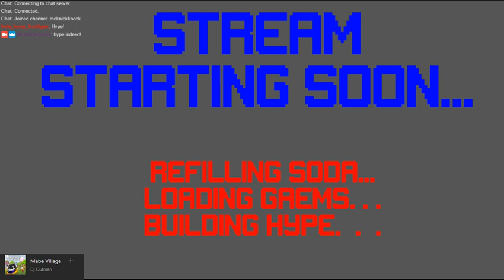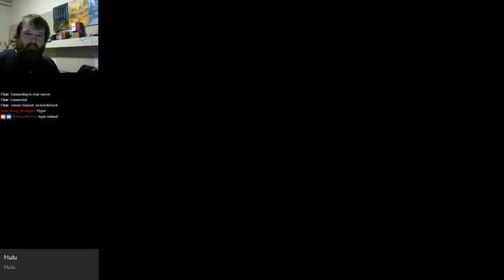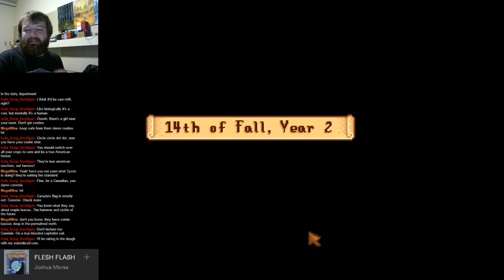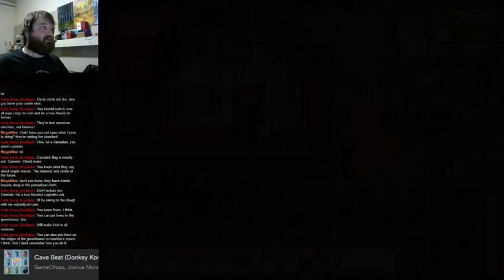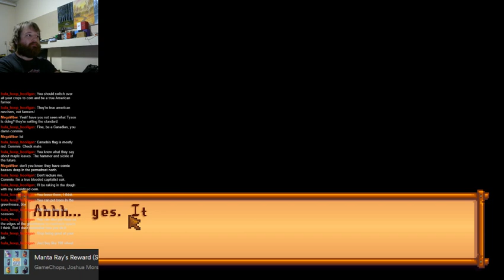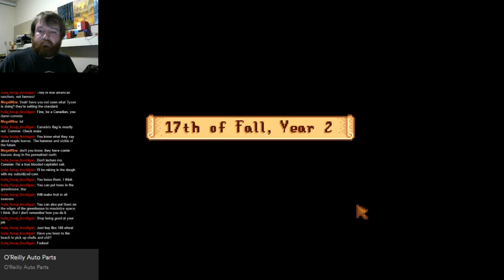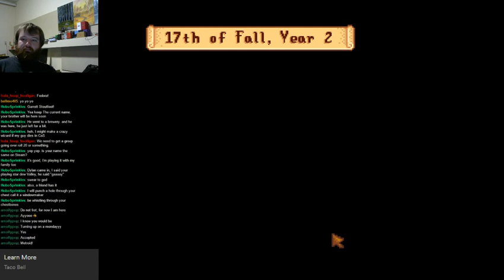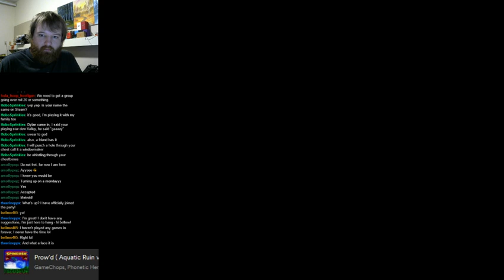Let's Farm! (4/17 stream)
Half of the stream from 4/17 wherein we progressed further into fall of year 2 in Stardew Valley. If you'd like to follow along live, come hang out with me